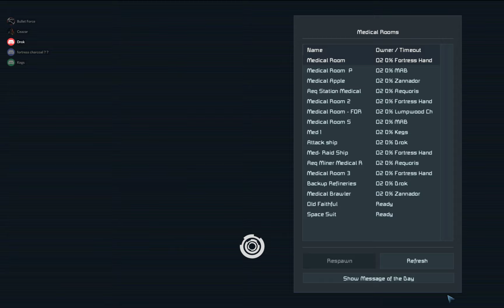Space Engineers - Green Team Raids The Blue Moon Base